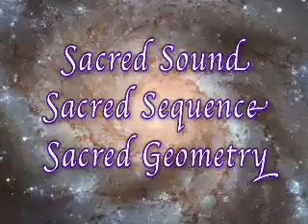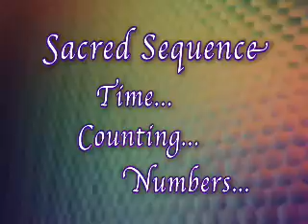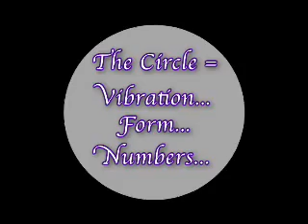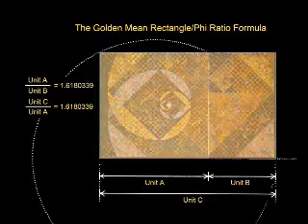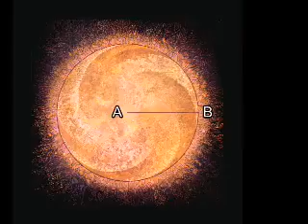Sacred Geometry 101C The Sacred Languages